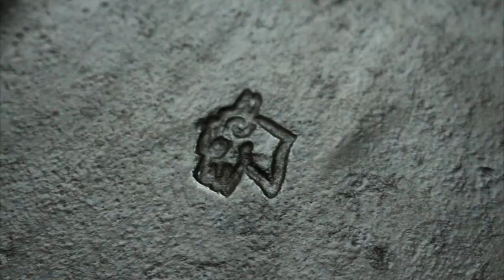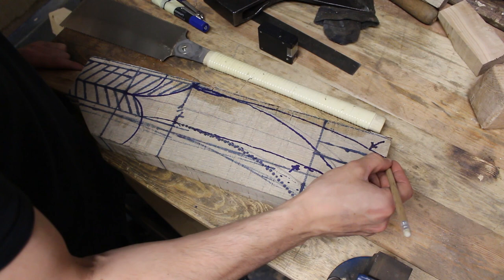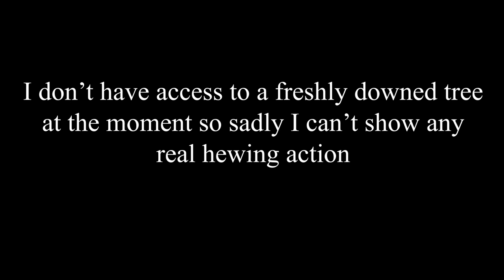Broad Axe Hewing Axe Restoration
This beautiful Wörder & Pandel goosewing hewing axe is one of the latest additions to my collection of woodworking hand tools. I made a new handle from ash. Some may spot the grain orientation is perpendicular to the most ideal orientation but it is the best I could do with the wood I had and since this is not a high impact tool it should hold up fine. As you can see, I started out with a sculptural design for the handle, but refined it in the end to improve the ergonomics. The axe head was in good condition and only needed a good clean, a de-rust and a new edge. I used a wire wheel to take the rust off and sharpened with a belt sander and Japanese waterstones. I uses some scraps of padauk, a beautiful red wood, to make the wedges I used.
I had planned to use this axe during a local museum/woodworking event, but sadly this event was canceled. This left me without a proper opportunity to test the axe, so it will have to wait. But I am sure I will use it in the future. For now it looks glorious on the shopwall.

Marcel